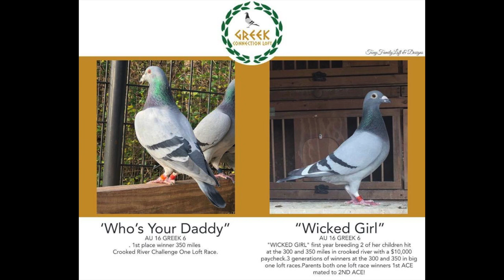Omaha Grainbelt Series 3 - John Georgopoulos Interview 10/12/2019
To learn more about the Omaha Grainbelt Auction and Race, please